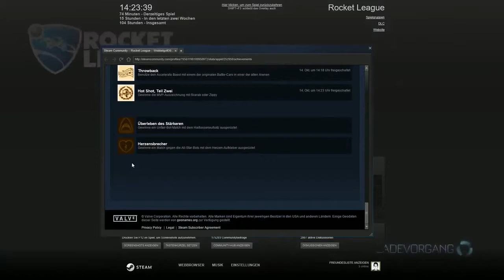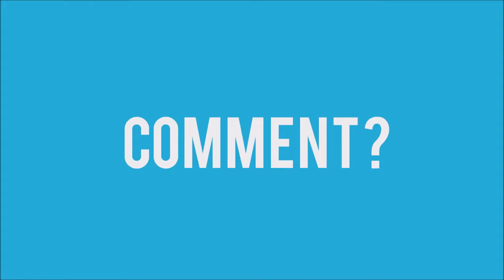Rocket League #57 (Deutsch) - Scarab!!! * Let's Play Rocket League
"Rocket League" Fußball Action Rennspiel von Psyonix für PC und PS4

Wenn dir das Spiel gefällt dann Unterstütze die Entwickler indem du den Titel im Original kaufst!